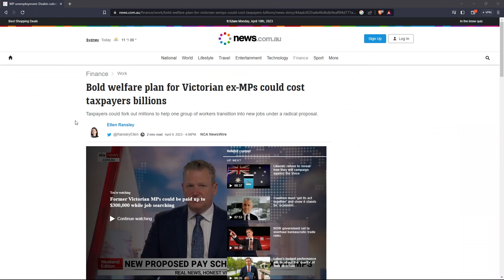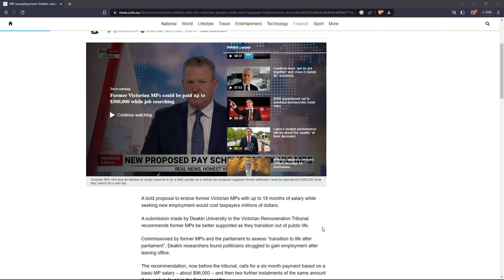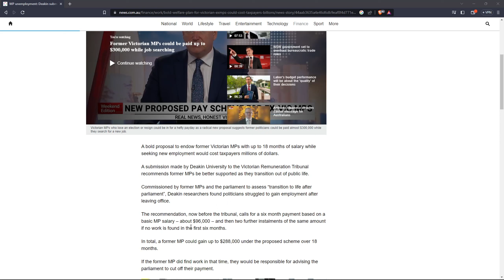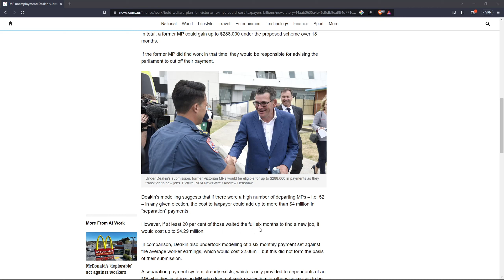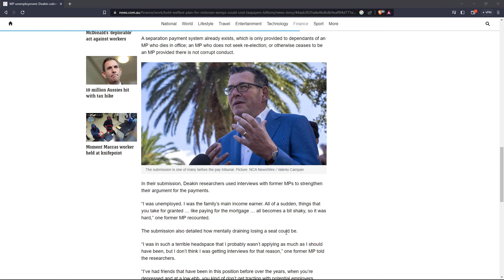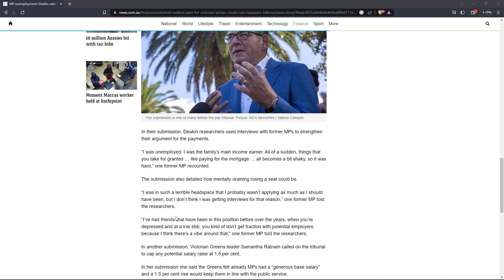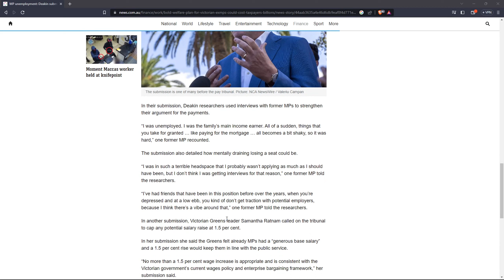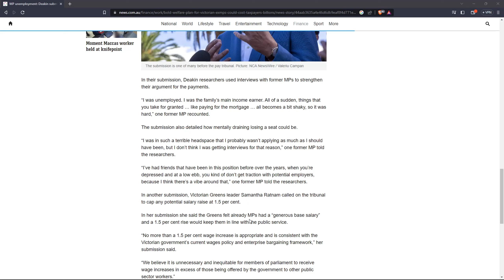Australian MP's want $300k if they lose their job.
Crossing The Line is a podcast  where i talk about different news storys and topics thia episode we look at the Victorian MP's that want a $300K dole payment.